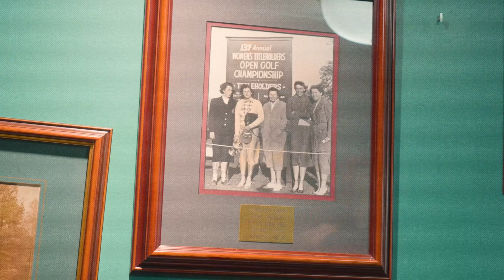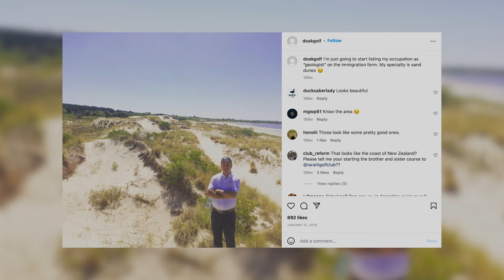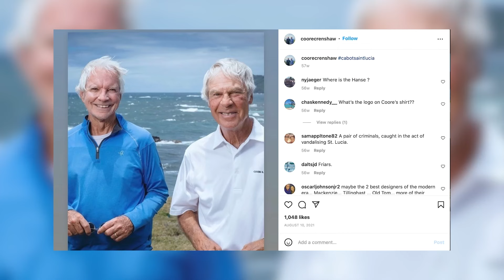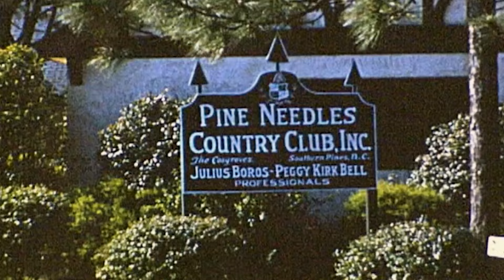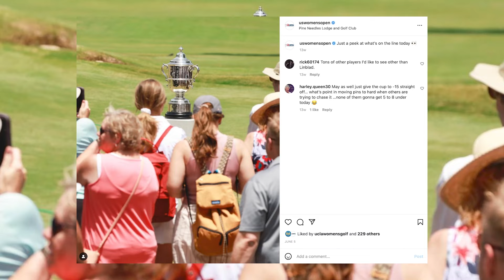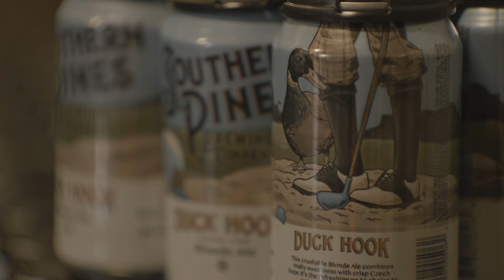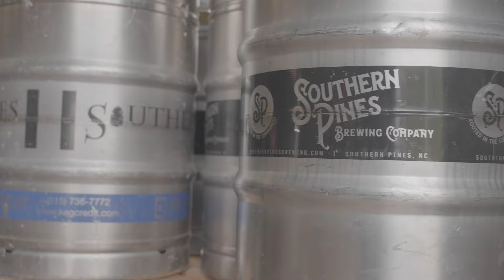Fire Pit Collective Presents Pinehurst, Episode 1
In Episode 1 of Journeys presented by the @FirePitProductions, host Colt Knedler learns more about the renovation of Southern Pines Golf Course from up and coming golf course architect, Kyle Franz. Find out more about the architectural journey of restoring Donald Ross’s masterwork, as well as Franz’s work at nearby courses  Pine Needles Lodge & Golf Club, and Mid Pines Inn & Golf Club. Kyle plays a few holes with Colt and provides insight from the architect’s vantage point. After the round, Colt tours another beloved local attraction, Southern Pines Brewing Company.